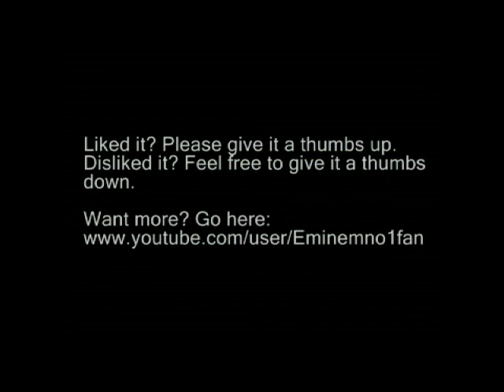Prince of Persia: The Forgotten Sands(PC) game review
Things I meant to say in this video:

- You fight dozens of enemies at a time, and they do tend to have decent AI, coming at you(at the same time!) and fighting to the best of their ability... which, sadly, as I mentioned, isn't that great.

- If you ever meet a Ubisoft developer who worked on a Prince of Persia game, and you're taller than they are, *guard your ankles*, because they clearly consider that the best spot to attack in that situation. Seriously, can we please get something new? The one with the giant in TTT was great.

- The reason for putting in a dodging roll in place of blocking is probably for the following reasons: you can be attacked from all sides, at the same time(you can always tell when an enemy is getting ready to attack), not all their attacks could or should be able to be blocked(like knockdown ones... and what if you're attacked by several, even from the same side/angle, how would you block several swords at once?), and to keep things dynamic during combat, something this game excels at(the finishing moves are fast, you're never stuck doing one when an enemy attacks). You're never standing still during fencing, and it does tend to be pretty fun, if it's often easy. Rolling enables you to avoid being hit when used right, and you can roll away from both small and big enemies(whereas blocking doesn't make sense when the enemy is several times as tall as you).

- This allows you to upgrade and unlock abilities, using an RPG-style XP system, and XP is earned whenever you defeat enemies, and also from sarcophagi that are sometimes hidden.

- The two challenge modes are reasonable. Both pit you against several waves of enemies(and here, you may actually find yourself using the combat magic), defeated in less than ten minutes. One of them has 8 waves that you have to "survive"(easy enough to do), the other pits you against 250 enemies that you have to defeat in less than 6 and a half minutes, and in both cases, winning(no Charlie Sheen jokes) makes it record the time that you took to complete it, and you can then try to beat it. You can also earn XP to upgrade your abilities there.